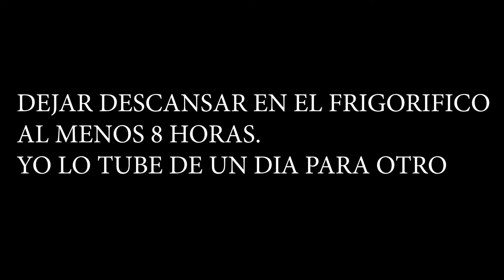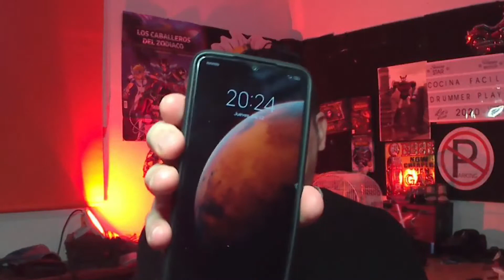como hacer TRUFAS DE CHOCOLATE facil con infusion de 🅼🅴🅽🆃🅰 🆈 🅽🅰🆁🅰🅽🅹🅰 [VIDEO #112] DULCES Y POSTRES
EEEEEEEEEEEEEEEEEEEEEEEyyyyyyyyyyyyyyyyyyyyyy cociniiiiiiiiiiiiiiiiillaaaaaaaaaaaaaasssssss! Hoy ostraigo una recetaa de como hacer trufas de chocolate facil con infusion de menta y naranja. Son unos dulces pecados que para estas fechas van genial. La receta es super fácil y sencilla. Espero que os guste!!
Ingredientes
250ml de nata para montar
500 de chocolate para fundir
1 cucharada de mantequilla
1 rama de menta
4 cascaras de naranja
1 chorreoncito de esencia de naranja
Cacao en polvo
Azucar glass
Fideos de chocolate
Mi canal de videojuegos:
La música que pongo, son canciones libres de derechos de youtube